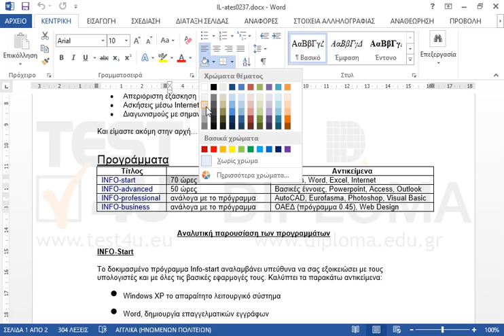Επιλέξτε το κελί με κείμενο 70 ώρες του πίνακα που βρίσκεται στην 1η σελίδα του τρέχοντος...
Επιλέξτε το κελί με κείμενο 70 ώρες του πίνακα που βρίσκεται στην 1η σελίδα του τρέχοντος εγγράφου και εφαρμόστε σε αυτό σκίαση με χρώμα γεμίσματος Λευκό, Φόντο 1, πιο σκούρο 15%